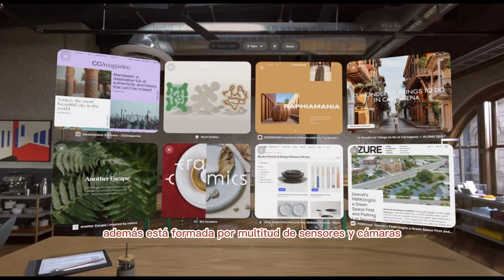Apple Vision Pro: las nuevas gafas de realidad mixta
Apple ha presentado sus primeras gafas de realidad mixta, dispuesta a iniciar una nueva etapa en la compañía. Tras la apuesta de rivales como Meta con sus Quest Pro o rivales como OPPO apostando por el desarrollo en realidad mixta, Apple inicia una nueva era en su gama de producto con las Apple Vision Pro.

vision pro
best buy usa
apple events
nvidia stock
vision prospectiva
apple event
wwdc
apple event 2023
wwdc apple
wwdc 2023
evento de apple
evento apple
apple developer
apple keynote
apple glasses
apple conference
apple stock
ios 17
conferencia apple
wwdc23